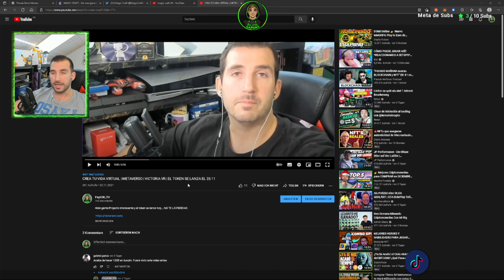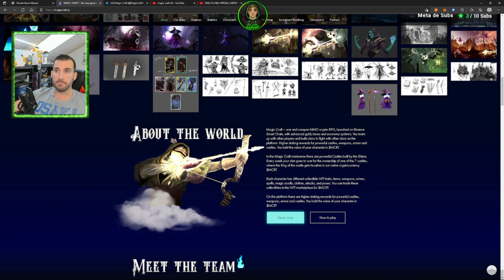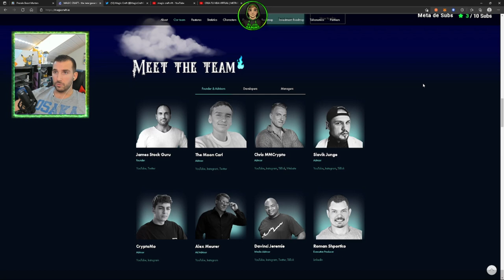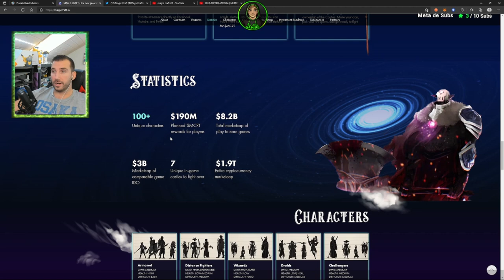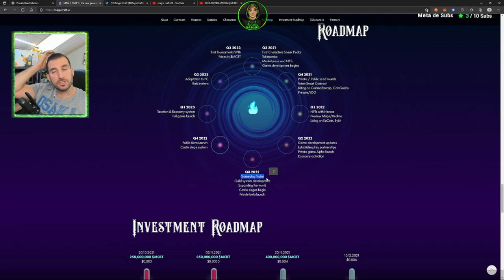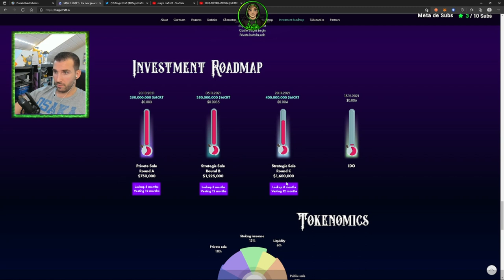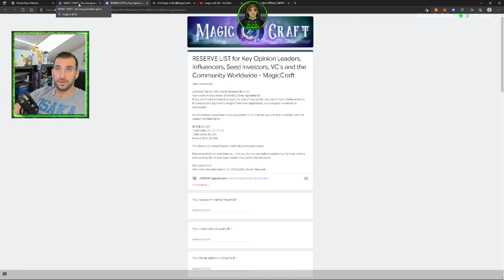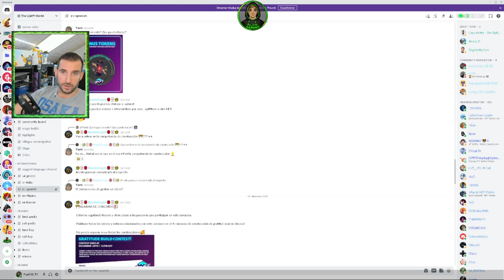Magic Craft Juego MMORPG | NFT | Moneda Crypto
Objektivo Suscriptores
66% . 1.33K/2K

Hola Familia hoy os traigo un Juego Crypto que apenas comenzo su camino y ya ahora es muy interesante. Magic Craft es un Juego MMORPG que tiene muy buenas pintas. Parece un poco a LOST ARK.